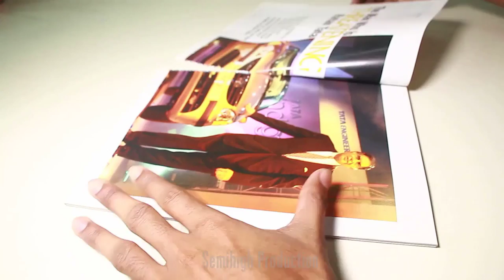Homemade Photo Frame Diy Project with Magazine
SemiHigh Production - Top Trending Video